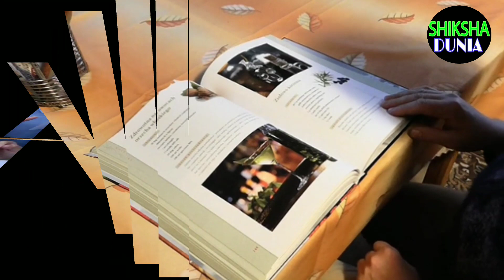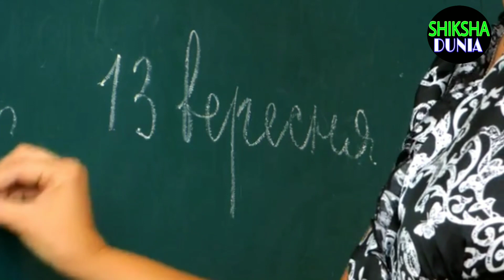CHSE Odisha +2 Rechecking Results || CHSE Latest Update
ନମସ୍କାର ବନ୍ଧୁଗଣ.
ଶିକ୍ଷା ଦୁନିଆ ପରିବାରକୁ ଆପଣମାନଙ୍କୁ ସ୍ୱାଗତ କରୁଛି ମୁ ପ୍ରଫୁଲ୍ଲ.